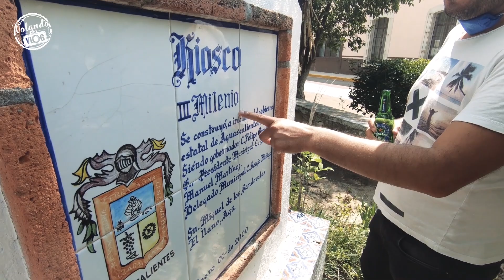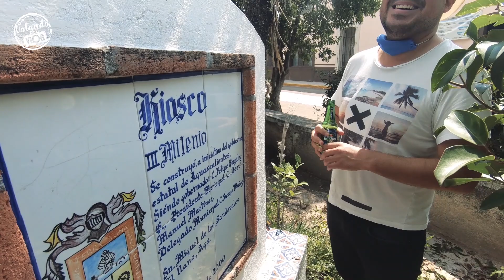Conociendo SANDOVALES 🌳 AGUASCALIENTES (Municipio del Llano)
Relatos Extraordinarios de TERROR y MISTERIO

Les recordamos que puedes seguir a Olga (La Polaca) en sus dos canales,

 y  MIGAWKI Z MEKSYKU  (idioma polaco)  por si tienes algún amigo Polaco que quiere conocer México.